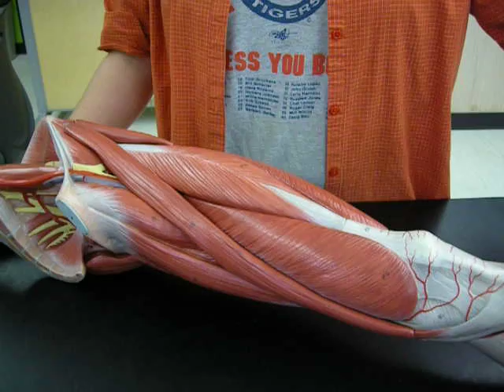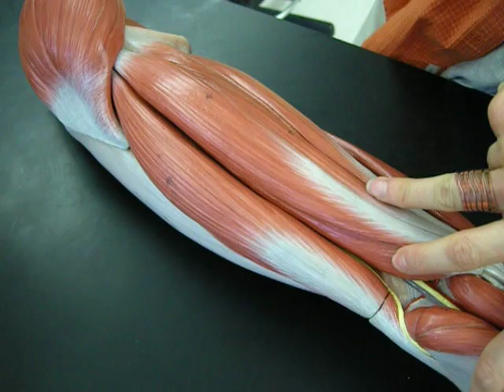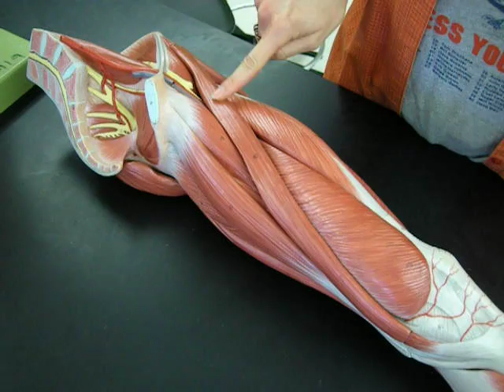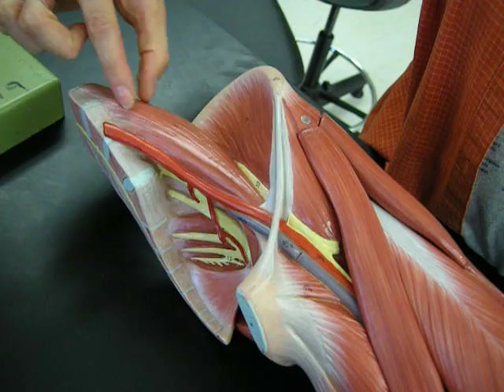Muscles of Hip and Thigh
A detailed description of the muscles of the hip and thigh.